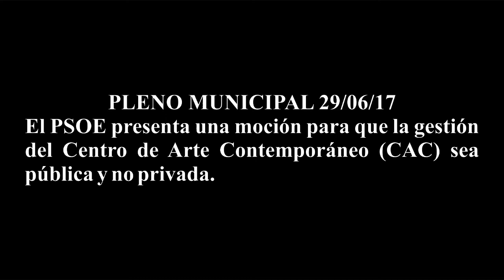Debate en el pleno sobre el CAC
Postura de Málaga Ahora respecto a la gestión del Centro de Arte Contemporáneo de Málaga.